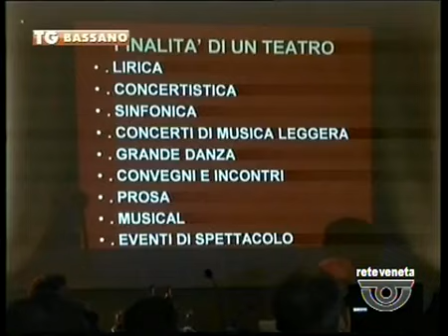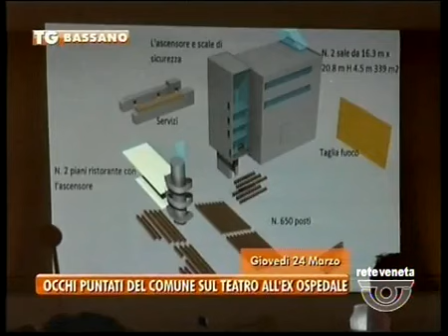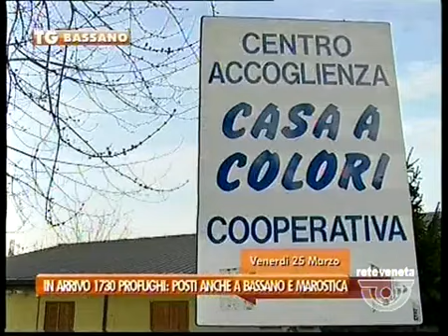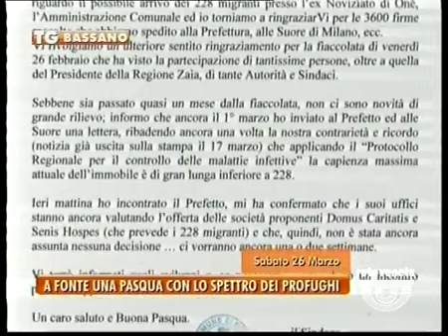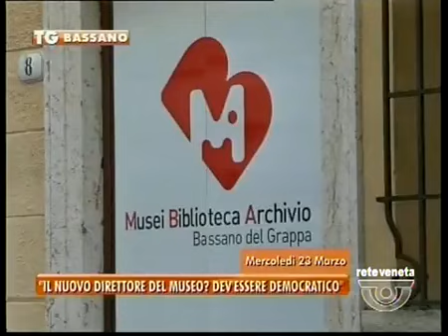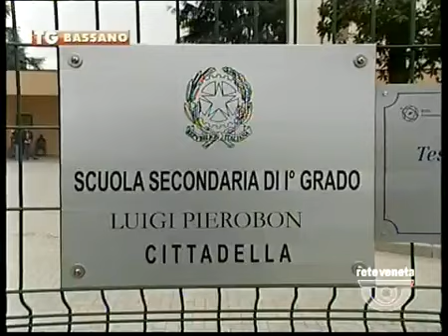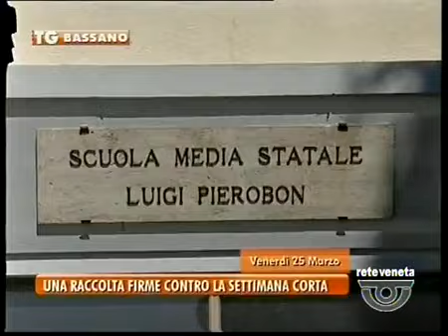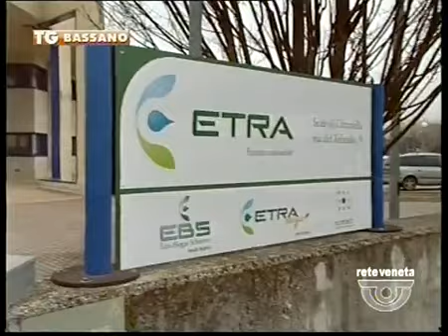TG BASSANO - Edizione completa lunedì 28 marzo 2016